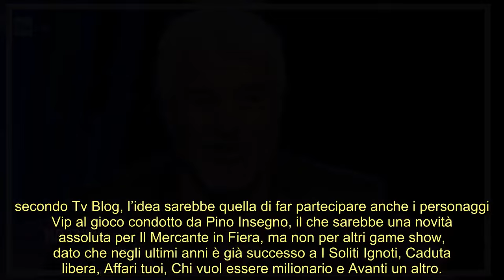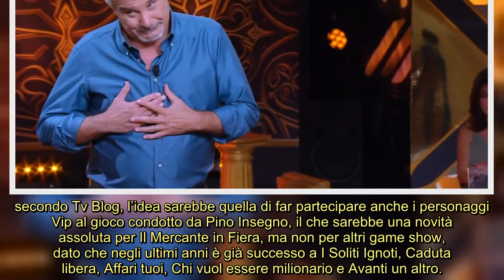Pino Insegno, continua il flop de Il Mercante in Fiera : la soluzione della Rai